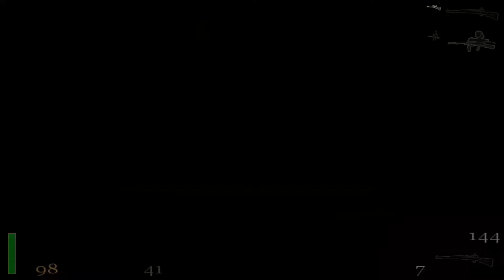WOLFENSTEIN RETURN TO CASTLE #12 [ALL SECRETS]-[AIR BASE ASSAULT]